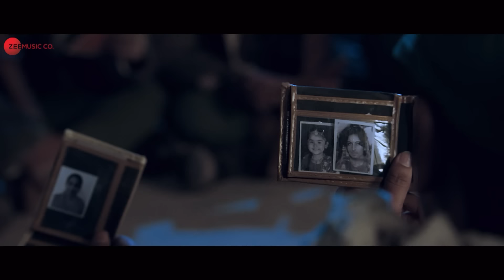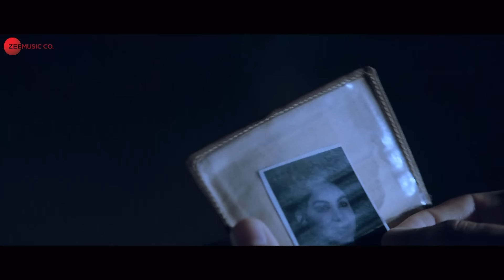Raat Kitni - Full Video | Paltan | J P Dutta | Sonu Nigam | Anu Malik | Javed Akhtar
Kitni kahaniyaan aur yaadien le aati hai har raat..here's to reminiscing the memories that gives our soldiers the strength and hope to survive it all!

Music Production & Song Arranged by Prasad Sashte
Flutes & Wind Instruments - Navin
Choir - Mayuri Kudalkar, Sonal Naik, Aparna Nagarkatti, Arun Ingle & Kaustubh Datar
All Instruments Recorded at Yash Raj Studio
Recording Engineer - Vijay Dayal
Song Mixed & Mastered by Vijay Dayal

Written and Directed by J P Dutta
Cast - Jackie Shroff, Arjun Rampal, Sonu Sood, Gurmeet Choudhary, Harshvardhan Rane, Siddhant Kapoor, Luv Sinha, Esha Gupta, Sonal Chauhan, Deepika Kakar & Monica Gill
Produced by Zee Studios & J P Films

PaltanSongs